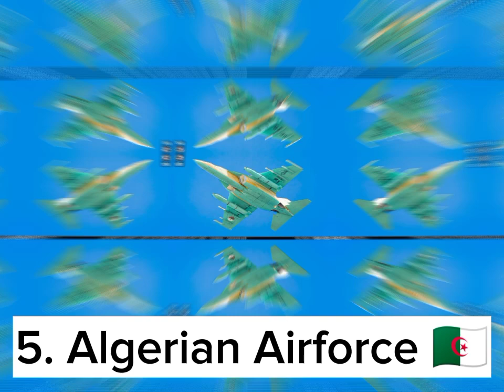powerful airforce of muslim world | Top 10 Islamic airforce of the world | islamic military power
powerful airforce of muslim world
Top 10 strongest airforce of the muslim world

2023 top 10 muslim airforces in the world
top 10 islamic airforce in the world
دنیائے اسلام کی 10 طاقت ور ترین ائیر فورسز
مسلم دنیا کی مضبوط ائیر فورس